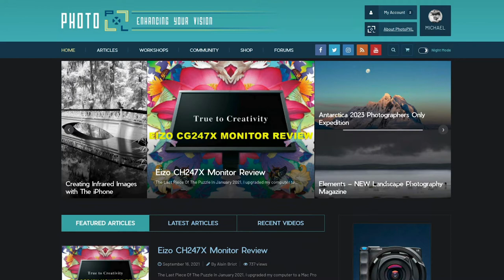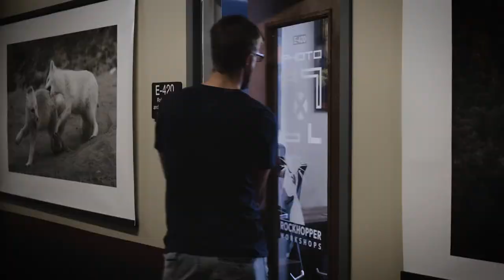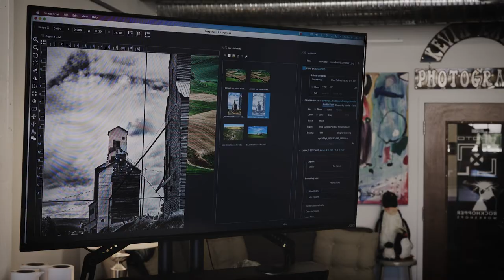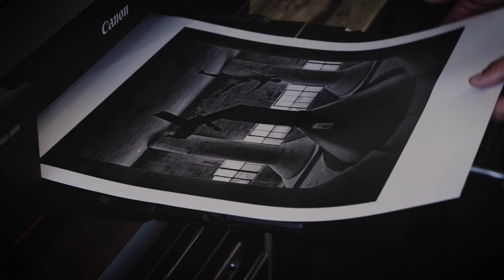New PhotoPXL Studio Space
PhotoPXL, Rockhopper Workshops, and RaberEYES have moved to a new location. We are still located in the Stutz building but in a brand new space.  Check the video out and the article on photoPXL for the full story and lots of pictures.

Please visit photoPXL.com for the accompanying article.

PhotoPXL
Gallery At The Stutz
212 W 10th Street • Suite E-420
Indianapolis IN 46202 USA

Video Producer
Michael Durr